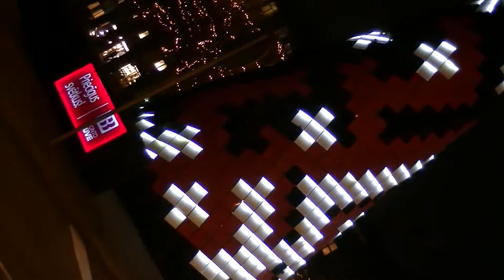Рига свастика на елке 27 декабря 2013